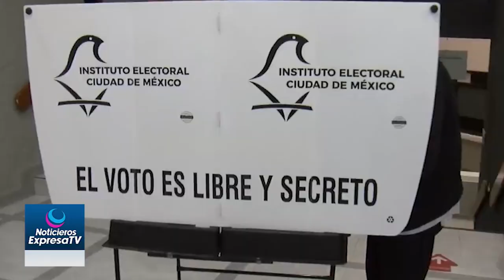Hablan candidatos a presidencia municipal por morena respecto a las declaraciones de Sheinbaum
👉X:/ expresatvcelaya